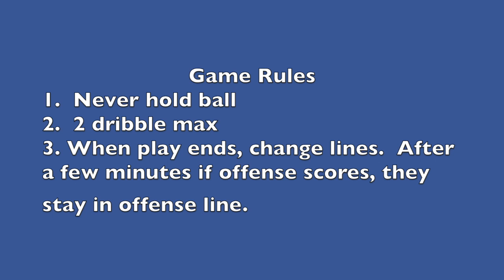Cutting 1v1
One of our favorite games to teach shooting, shot/drive decision making, off the catch 1v1 moves, and hard cutting.